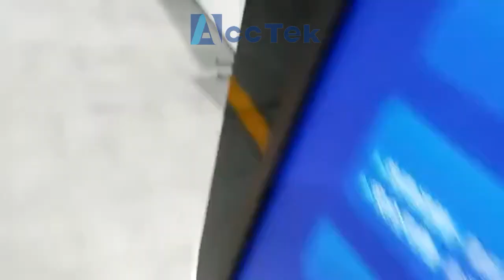[AKJ-F] 12KW Fiber Laser Cutting 30mm Carbon Steel Plate - Shine AccTek Machinery China